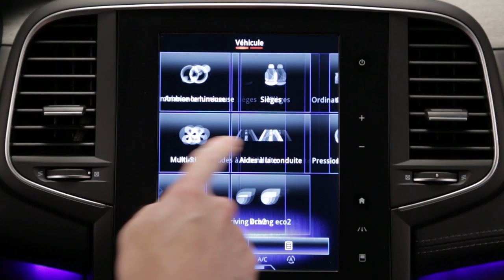Monitorizarea presiunii de umflare